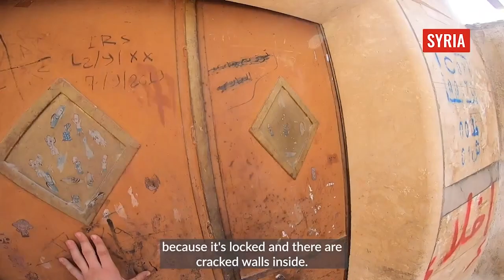15-year-old Hatem Shows The Aftermath of the Syria Earthquake | Save the Children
When the devastating earthquakes hit northern Syria on February 6, 2023, 15-year-old Hatem’s* life changed dramatically. The massive quake brought the ceiling tumbling down around him, and he narrowly avoided being hit by a falling wall until his neighbor pulled him out of the way. The family of seven were stuck in their crumbling home for around two hours before being rescued as falling debris had blocked their way out. Save the Children partner organization Hurras met Hatem*, who gave them a tour of his old neighborhood and new living conditions with the use of a Go Pro camera. He explains how the streets used to look and who lived in each building. Save the Children partner organization Hurras have provided the family with a tent to live in.